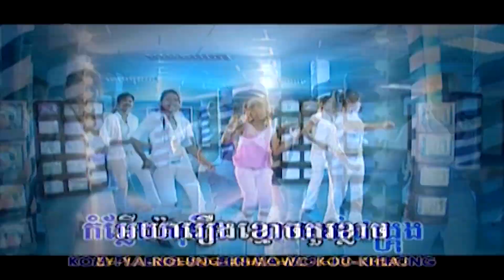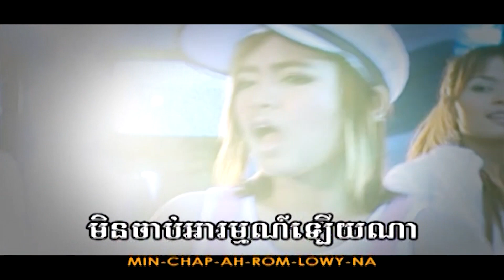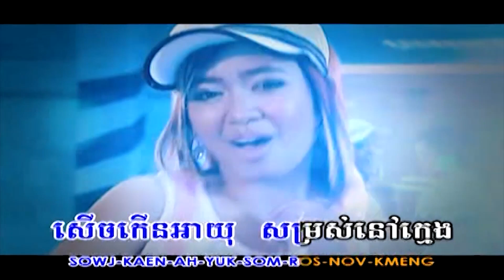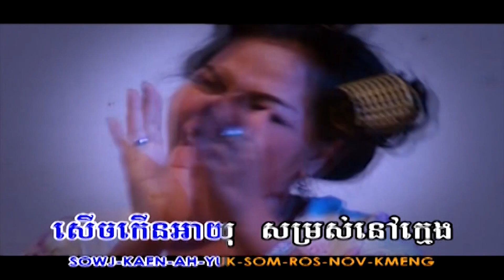oh yes គ្រប់ប៉ុស្តិ៍ (MV Karaoke) ភេ្លងសុទ្ធ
Oh yes oh yes អផ្សុកយ៉ាងនេះ​ចង់​ចាក់​ភ្លេង​រាំ​ តែចិត្តចង់មេីលភាពយន្ត​
កម្សត់​ក្បាច់​គុន​ រឿងចិនអាគាំង……🎵……..
👉🎵បទ:Oh yes គ្រប់​ប៉ុស្តិ៍​
👉ច្រៀងដោយ​ចាន់​ កណ្ណិកា​
👉និពន្ធទំនុកច្រៀង​ដោយ​លោក​ហ្វៃ​ សំអាង​
👉និពន្ធបទភ្លេង​ដោយ​លោក​ម៉ៅ​ ណារិទ្ធ​
👉ដឹកនាំ​សម្ដែង​លោក​ម៉ៅ​ វិសាល​ភាព​
👉ថត​ដោយ​លោក​សុខ​ សំអាត​
👉mastering by ssb studio MV karaoke by ssb production
👉CD audio album 18 SSB production
👉DVD karaoke album 9 # SSB production